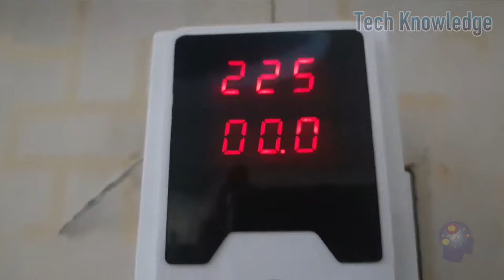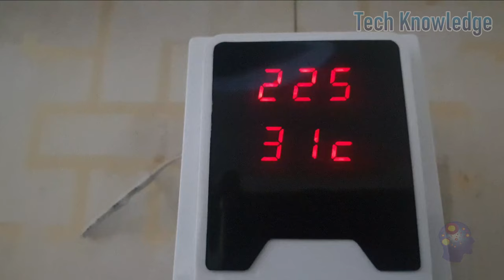Muhafiz Switch, Automatic Volt & Shock Protector detail Review for Fridge AC LCD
This video is for your Home Appliances Protection Purpose, This amazing product will be  protect your Home Expansive Appliances like T.V, LCD, Computer, Mobile Charger, CCTV Cameras, Washing Machine, Windows AC, Split AC,  Oven etc. it will protect from Electric Shock & Electric Fluctuation like Very High Voltage & Very Low Voltage with time delay option.

Blue Bag       1 ~ 1.5     Ton     Rs. 1890     (with hose pipe free)
                       1.5 ~ 2.5  Ton    Rs. 2090      (with hose pipe free)

Golden Bag  1 ~ 2  Ton           Rs. 1590     (with hose pipe free)

Ac Service at Home, with Self Made /  Home Made Cleaner / Learn How to Air Conditioner Cleaning part 1

Home Made FOAM SPRAYER | Make Foam Pump for Car Wash, Bike & Animals at Home in 2 Min

Spray Machine    Rs. 790/-
( Imported ) (Color Red or Yellow)

for further Detail Whatsapp No.

Muhafiz Switch for Fridge , Freezer , LCD : Rs. 790

Muhafiz Switch for AC : Rs. 1690

Exhaust AC Cooler | Using Exhaust Fan as Room Air Cooler | Cheap Cooling System Experiment for Home

 Automatic Electronic Equipment Protector

Tech Knowledge gives you the easiest ways to make useable things from waste, also repairing and maintenance of home appliances at home DIY. Thanks..